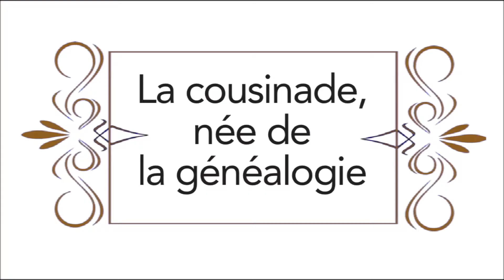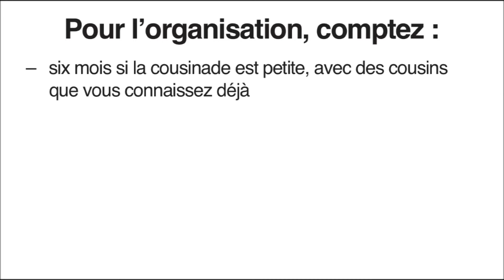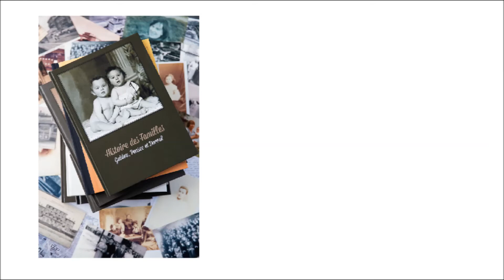Les cousinades - Film 60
On pourrait presque dire qu'une cousinade, ça commence à deux, mais à l'autre extrémité, le record à battre est de 5 000 cousins invités ! Sans aller jusque là, comment en organiser une ? Quelles contraintes de temps, de lieu, de budget ?... Lancez-vous, c'est sympa ! Pour en savoir plus
Rappels :